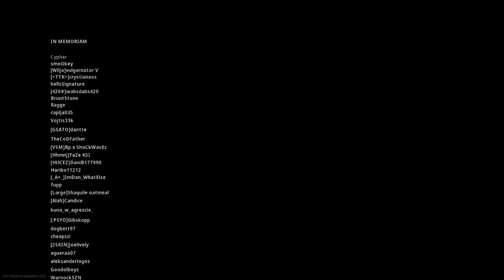THE FARAH IS A LASER BEAM IN WARZONE!!!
Hello, guys in this video I will be using the Farah 83 assault rifle in warzone. it looks like it's going to become meta of the assault rifles.